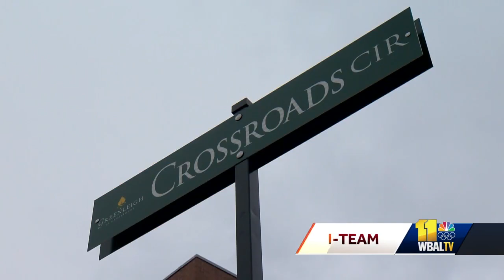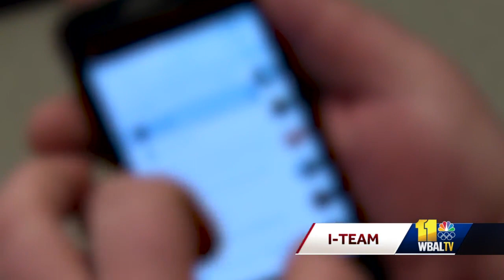Man charged in fire, shooting spree that damaged courthouse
A Middle River man faces several criminal charges after he allegedly shot up the exterior of the District Court building in Essex. The shooting Sunday morning followed a fire at the man's home, the 11 News I-Team has learned. Baltimore County police said they believe Lloyd Saint Rose, a veteran, was involved in a shooting spree and arson over the weekend. He faces two counts of attempted first-degree murder and other charges. Bail was denied Monday. Why he acted out remains under investigation.